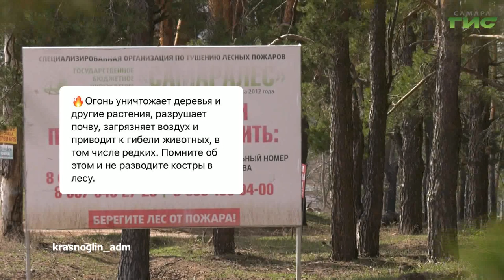О чем пишут в самарских Telegram-каналах